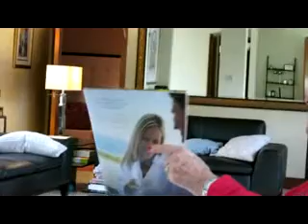PAULI CARA NOAH 13OCT12